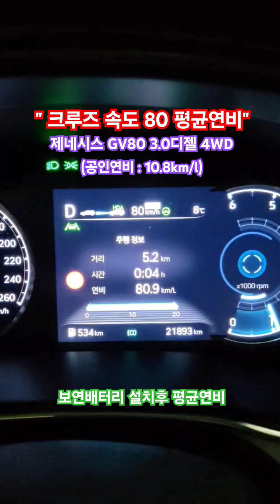[#3095] 평균연비5 연료절감 보연배터리설치 제네시스gv80 3.0d 4wd 현대차 연료절감 탄소중립실천....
보연 신에너지 발전시스템
 (Matchless Car Bio)

보연배터리는 실 도로 주행 연비를 보여주는 유튜브 채널입니다.
 보연배터리(에너지 발전장치)를 설치 하시고, 사진 및 동영상을 보내주신 분들께 감사의 글을 올립니다.
감사 합니다.
 좋은 하루 되시고 항상 안전 운전 하세요.
( 다 같이 탄소중립에 동참해 주신 분들께 다시 한번 감사의 마음을 전합니다.)

경유 열량 ? / 비중 ?
휘발유 열량 ? / 비중 ?
LPG 열량 ? / 비중 ?

대한민국 : 2,600만대 이상(2024년)
미국 : 3억 5백만대 이상
중국 : 3억 1천 5백만대 이상
전세계 : 15억 만대 이상(매년 4%이상 증가)
탄소세 1톤 약 4만원 가정시 매년 약 60조 탄소세 절약(15억톤 기준)

에너지 절감.

자가용 평생 동안 자동차 운행 거리는 몇 km를 운행 하나요?
1톤 화물차 1일 운행 거리 약 200km x 365 일은? 73,000km 이상 운행.
고속버스 1년 운행 약 200,000 km 이상 운행.

ㅡ. 기타

     (자동차, 어선, 농기계, 우주 항공, 선박(어선), 건설 기계(27종), 오토바이, 기차, 발전기(디젤, 가솔린, gss) 상용발전기, 비상용발전기, 기타 등등)

      (전기자동차 외, ESS, UPS, 배터리 전원 반, 통신 분야 전기, 소방 분야 전기, 정밀기기 산업, 로봇, 정밀 기기, 의료 장비, 전기 선박, 전기어선, 농기계, 특수 장비, 휴대폰, 가전제품, 기타 등등)

[실내에서 측정 : 차대 동력계 - 굴림 판 위에서 측정]
항온 : 25도시
항습 : 60%

시내 주행 연비 : CVS-75 방법 그대로 사용
주행 거리 : 17.77 km
소요 시간 : 1874초 ( 31분 23초 )
최고 속도 : 91.2 km/h
평균 속도 : 34.2 km/h
정지 횟수 : 23회

주행 거리 : 16.5 km
소요 시간 : 764초 ( 12분 07초 )
최고 속도 : 96.4 km/h
평균 속도 : 77.7 km/h

[전자악보 장비 중 연비에 가장 많은 영향을 미치는 에어컨 가동 조건을 반영하여 측정]
주행 거리 : 5.8 km
소요 시간 : 598초 ( 9분 09초 )
최고 속도 : 88 km/h
평균 속도 : 35 km/h

[운전습관이 안좋은 사람들의 습성을 반영하여 연비를 측정]
주행거리 : 12.9 km
소요시간 : 596초 ( 9분 09초 )
최고속도 : 129 km/h
평균속도 : 77.2 km/h

[배기량과 관계없이 복합 연비가 높은 차량을 1등급부터 낮은 차량을 5등급까지 구분]

전기 분야
  ( 가정, 공장, 산업 현장, 정밀 기기, 기타 등등 )

보연 에너지 발전장치(보연배터리) 설치 차량 및 장비

전기자동차 ( 국내 전기자동차 : 국내 제조업체 전기자동차 종류별 설치 (제네시스 현대자동차 기아자동차 기타)

이륜자동차 : 내연기관 오토바이 및 전기오토바이

농기계 종류별 일체(이양기, 트렉터, 콤바인, 기타)
무인항공기 : 종류별 일체
정류기반 종류별 일체

통신 기기 및 장비 및 기기, 기타등등
전기부분 장비 및 기기, 기타등등

태양광 발전 적용(독립형, 계통연계형)
태양광 조명기기
태양광 가로등, 태양광 보안등, 태양광 공원등, 기타등등

기타 등등 전기 분야(AC / DC)

연비가 떨어지는 요인 요약 [실 도로 주행 시]
배터리 수명 저하
발전기 성능 저하
차량의 성능 저하
기타 등등

새 차 일 때 설치 하는 것이 제일 좋음 : 차량 수명 연장
(각종 전기 장치 및 부품 효율 향상 및 수명 연장)
배터리 수명 연장(배터리 내부 저항 감소)
발전기 수명 연장(발전기 무 부하 운전으로 인한 수명 연장)
엔진 오일 교체시기 연장(엔진 부하 덜어줌)
CO2배출량 저감
각종 유해 배기 가스 저감
기타 등등